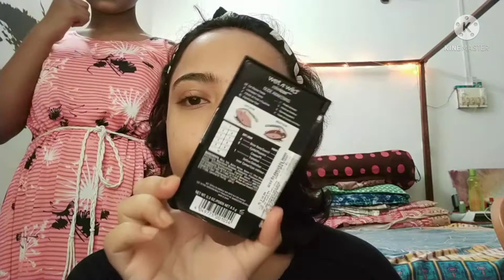ও এটা কী করলো!😳 | Makeup Swap CHALLENGE # 116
🌼 Hello bondhura chole esechi aro ekta vlog niye. Video ta sesh porjnto dekhte vulona r janio kemon laglo ba tomra r ki ki video dekhte chao. Khub khusi hobo tomader pochonder video banate.
Video ta valo lagle please bondhuder songe share korte vulona.

🏅Amar Fitness channel(Petuk Vagabond Talks)

🌟Products I used in this video :

CC cream
Setting Powder
Eyeshadow pallete
Blush Pallete

Amake Instagram r Facebook e follow korte paro.

Musician: Jeff Kaale
Musician: Jeff Kaale